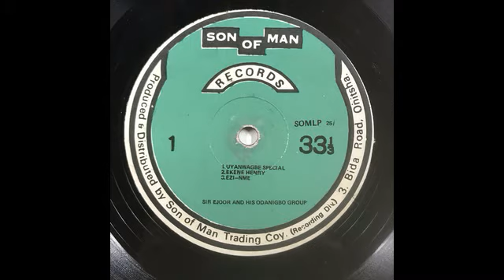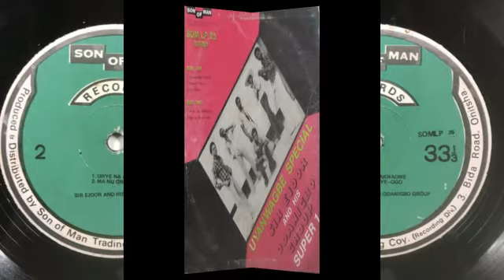UKWUANI MUSIC - ONYE NA AKAOWE - SIR EJOOR AND HIS ODANIGBO GROUP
Artist: Sir Ejoor and His Odanigbo Group
Album: Uyanwagbe Special/Super 1
Label: vSon Of Man Records (2) ‎– SOM LP 25
Song: Ony Na Akwaowe
Format: Mp3 Audio
Length: 07m:46s
Country: Nigeria
Released: 1982
Style: African, Highlife, Ukwuani

Album Tracklist:

A1 Uyanwagbe Special
A2 Ekene Henry
A3 Ezi-Nne
B1 One na Akwaowe
B2 Ma nu Onye-Ogo